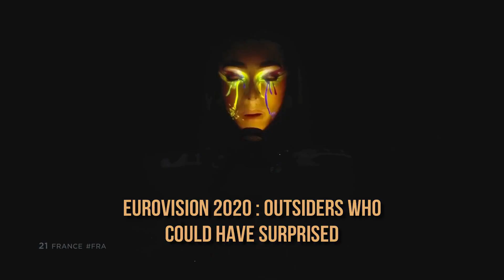Eurovision 2020 : Outsiders Who Could Have Surprised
Hi everyone ! I would have loved to make a simulation but he takes a lot of time so I choose to make a video about outsiders contestants who might have surprised us during the Grand Final. I tried to make this video objectively :
- Without taking my tastes into account.
- According to songs that juries generally love.
- And potential reveals that could have happened during the rehearsals.